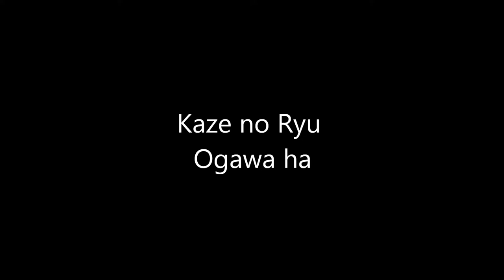Ogawa Ryu - 蜘蛛人 Kumobito Master Class - III - 2015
Shidoshi Luis Nogueira, Shidoshi Jordan Augusto, and Shidoshi Thiago Moraes
Valencia - Spain